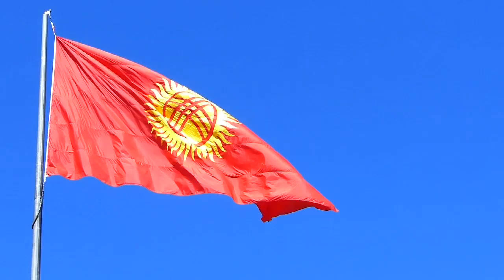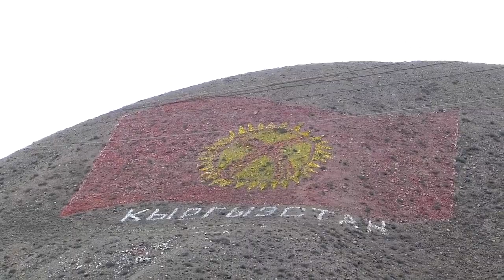Cycloscope - around the world by bicycle. Ep 12 - Kyrgyzstan: from Bishkek to Issyk Kul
Cycloscope: a gaze upon the world through the eyes of a bicycle.
Daniele and Elena, two storytellers cycling the world. Entering to Kyrgyzstan from Merke border. Across Kara Balta to Bishkek to attend the celebration of the indipendance day. Then cycling to Issyk Kul